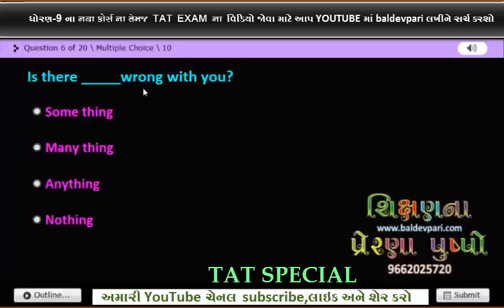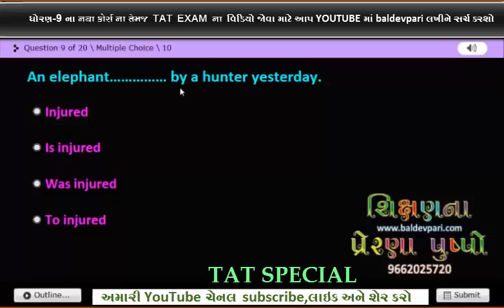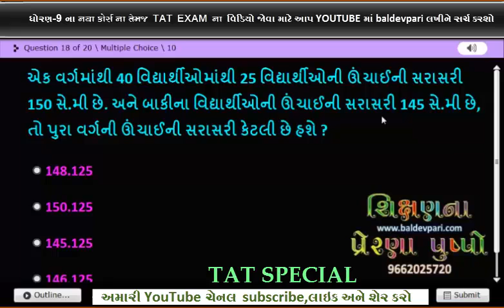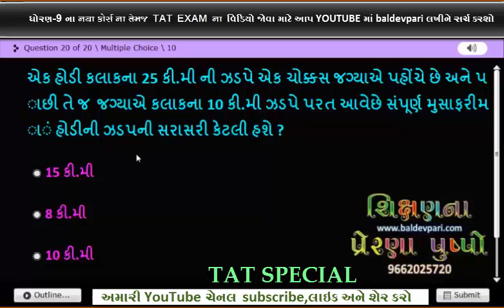ટાટ સ્પેશીયલ વિડિયો ક્વિજ 342 TAT SPECIAL VIDEO